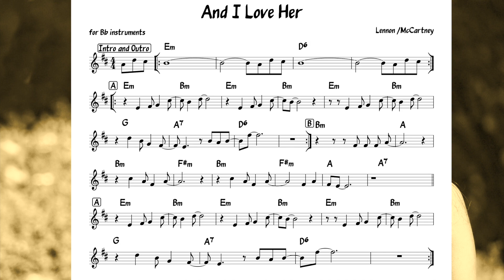And I Love Her (Lennon/McCartney) BossaBacking track + score for Bb instruments